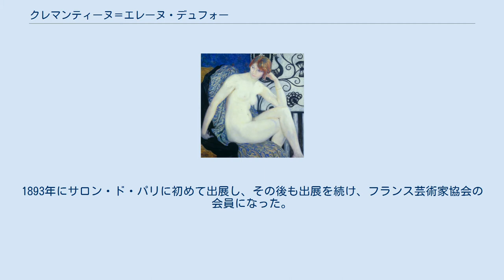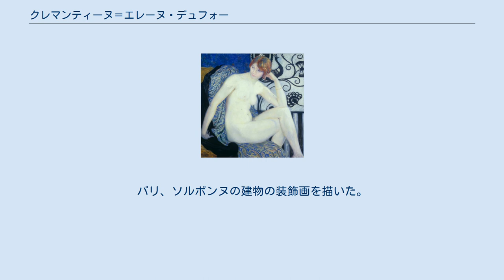クレマンティーヌ＝エレーヌ・デュフォー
クレマンティーヌ＝エレーヌ・デュフォー（Clémentine-Hélène Dufau、1869年8月18日 - 1937年3月18日）はフランスの画家である。
 ジロンド県のカンサック(Quinsac) で生まれた。
1888年に美術を学ぶために両親とパリに移った。
アカデミー・ジュリアンでウィリアム・アドルフ・ブグローやトニ・ロベール＝フルーリー、ガブリエル・フェリエールに学んだ。
1893年にサロン・ド・パリに初めて出展し、その後も出展を続け、フランス芸術家協会の会員になった。
1898年に奨学金を獲得し、スペインで修行し、写実主義、印象派のスタイルから、より装飾的なスタイルに変わった。
1900年のパリ万国博覧会では記念絵葉書をデザインした。
1903年に創立されたサロン・ドートンヌには創立メンバーとして参加した。
 J・H・ロニーのSF小説や、シャルル・ドゥレンヌ、ピエルー・ヴァルダーニュの著書の挿絵を描き、フェミニスト新聞、「ラ・フロンド」の挿絵も描いた。
1909年にレジオンドヌール勲章（シュバリエ）を受勲した。
パリ、ソルボンヌの建物の装飾画を描いた。
 1920年に南フランスのアンティーブに移った。
癌でパリで没した。